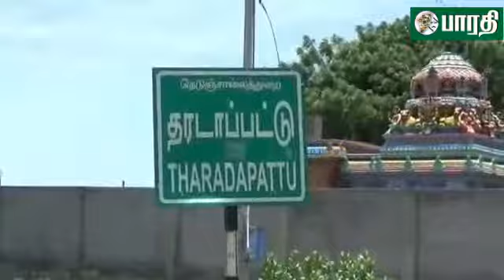திருவண்ணாமலை மாவட்டம் தண்டராம்பட்டு அருகே பொது பயன்பாட்டிற்கான இடத்தை ஆட்டையை போட்ட தனி வட்டாட்சியர்